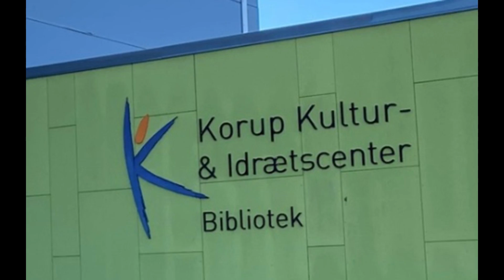Klub besøg Korup Ubberud